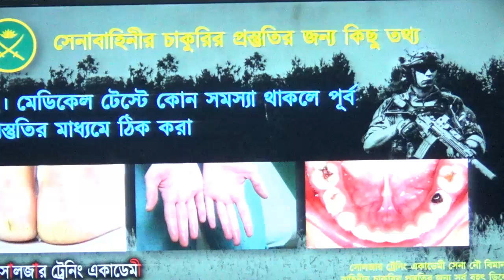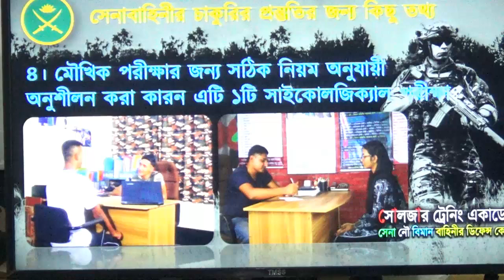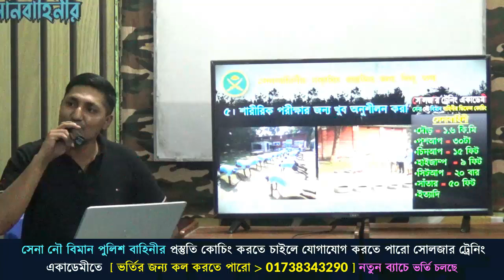তোমার টার্গেট কি ২০২২ সালে সেনাবাহিনীর সৈনিক হওয়া ? Bangladesh army video 2022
কোচিং_মেয়াদঃ ১৫ দিন/ ১ মাস/ ২ মাস